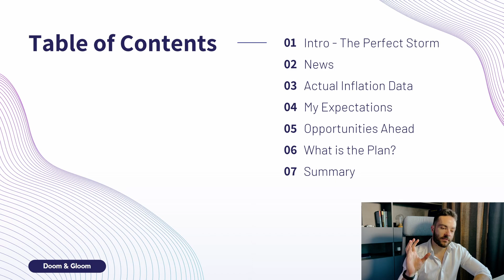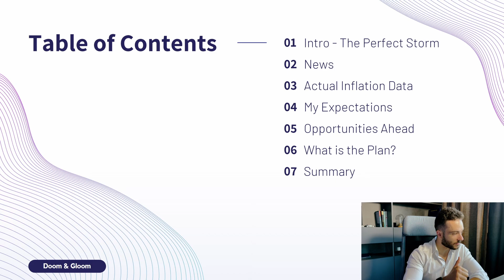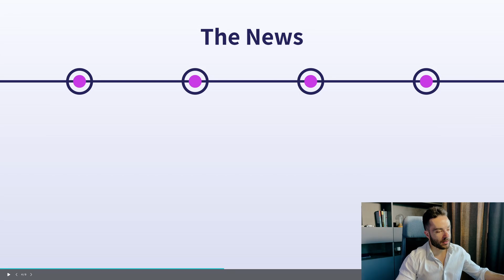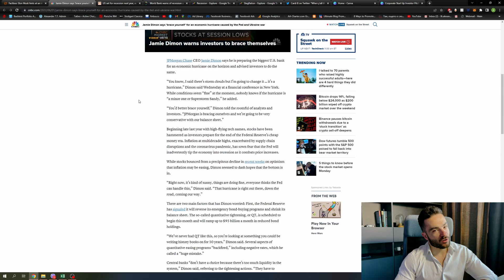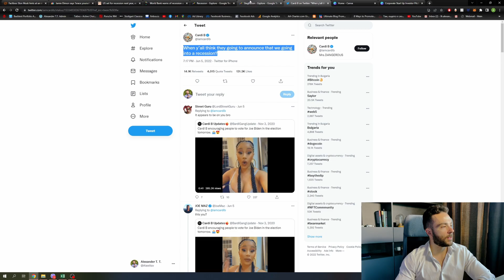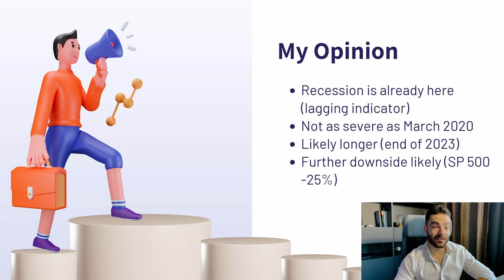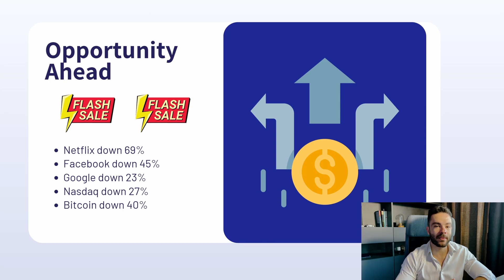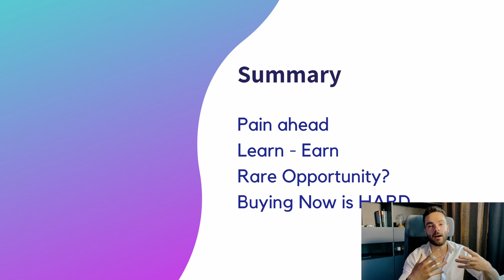The Official Bear Market Video. What's Next?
Well, the SP500 is officially in a bear market and I'm back from a long absence. We have so much to talk about and this is a bit of a longer video.

0:00 - Intro.
0:49 - What's this video about? Contents.
3:22 - The Perfect Storm.
9:45 - The News.
14:40 - Google Trends.
17:01 - Inflation Data.
18:15 - My Opinion.
20:52 - Opportunities.
22:45 - My Plan.
25:45 - Summary.
28:05 - Like & Subscribe :) Outro